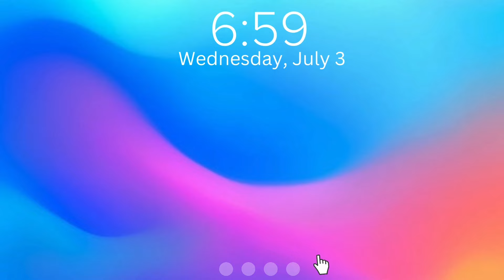WEEKEND IN MY LIFE: trying to be productive, crumbl cookie,monthly reset,hibachi,deep cleanin & more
Hey my shay babes, welcome welcome back to another in today’s video! as you guys can see this is my weekend vlog, what i do through my chill days or on my regular days. So i hope you guys enjoyed this video! so if you’re new to my channel & if you’re watching make sure to like comment & subscribe and join the family fir more vlogs and turn on my post notifications 🔔 & join the family I’m otw to 400 subs guys !!!

Thank you guys so much for 300 subscribers I really appreciate it ❤️🍾, I’m on the road to 400 & more so ☝🏽 more to go !

♡ Chapters ♡

Preview : 0:00
Intro : 0:31
Introduction : 0:46
Morning routine + skincare : 2:50
Chitchat: 3:31
Deep clean the bathroom : 5:24
Get ready & go over to brothers house: 5:40 & 6:15
Taking out my curls : 6:27
Chitchat + a lil quick fit check : 7:38
Having a good family time : 9:24
The next day : 9:33
Get ready with me + Sunday reset : 12:05
Putting my new dresser together & organizing it : 12:49
Showing y’all everything I put In my lil drawers: 14:02
Journaling : 16:36
Crumble cookies review with my family: 16:53
Next day + update on everything : 17:42
Getting cute for the day + take my curls out : 20:00
Chitchatting + quick fit check: 12:02
Chatting + quick lil outfit check : 20:15
The next morning + grwm to go to the grocery store : 21:39
Morning routine + skincare  : 22:16
Otw to the store : 22:42
A lil haul + trying on my outfits from rainbow: 22:52
Outro : 25:09

FAQ ♡

Where are you from: Chicago IL

What do i edit on: CapCut, Canva,Picsart

What kind of camera do i use: iPhone 13